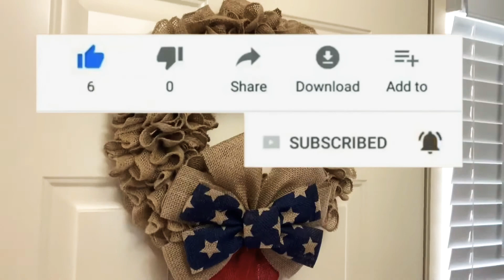RUFFLE BURLAP 4TH OF JULY WREATH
I decided to make a 4th of July wreath with the ruffle burlap metod. I purachased burlap from Michaels.